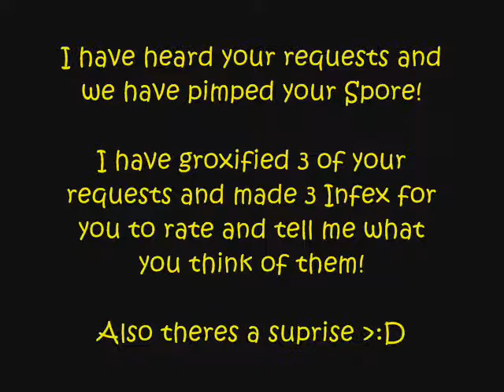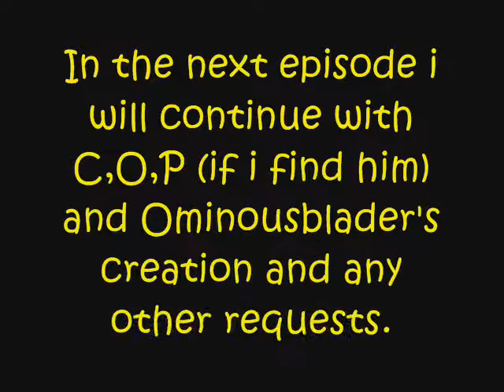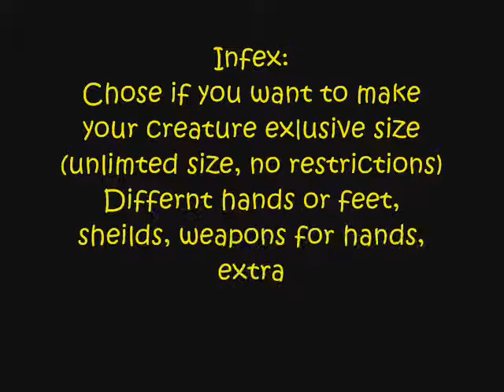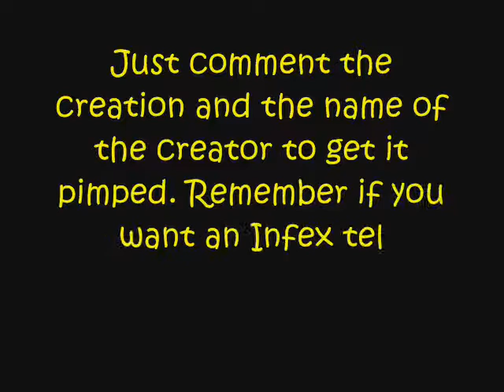Pimp My Spore Episode One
Comment the creature and the name of its creator and what style you want me to give it to be on the next episode!